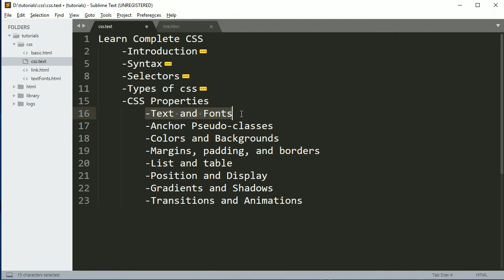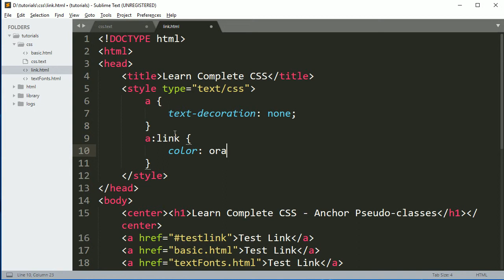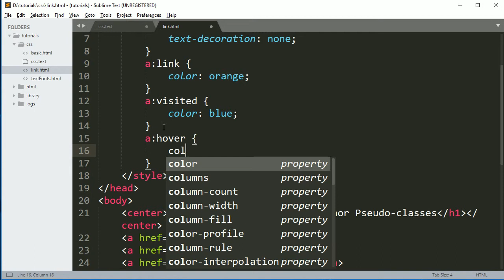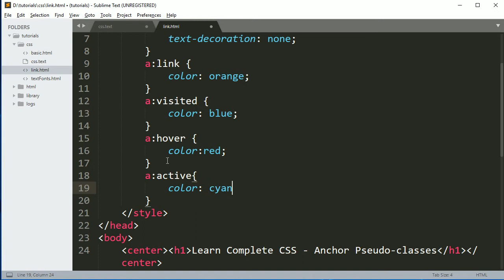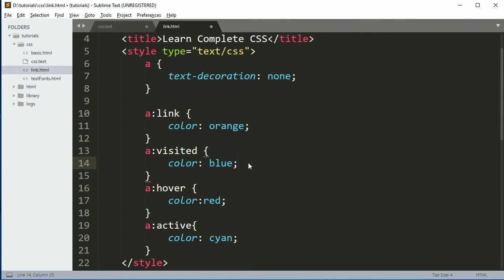CSS Anchor Pseudo-classes in Hindi part3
Complete CSS Tutorial: Anchor Pseudo-classes in Hindi